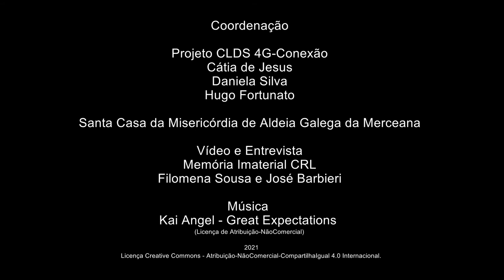António Guapo_O sino roubado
O sino roubado
António Guapo – Aldeia Gavinha - Aldeia Galega da Merceana
Alenquer
Nascido a 5/1933
Reformado - Professor
 António Guapo, estudioso da história e das tradições do concelho de Alenquer, fala-nos sobre várias manifestações da cultura popular local. Descreve lendas relacionadas com o aparecimento de imagens da Virgem Maria; lendas relacionadas com a toponímia de lugares e vilas e estórias sobre sinos roubados e rachados. Sobre o imaginário mitológico da região, fala-nos dos lobisomens e das bruxas. Relata ainda várias curiosidades sobre jogos tradicionais.